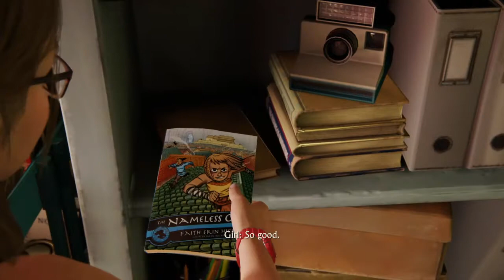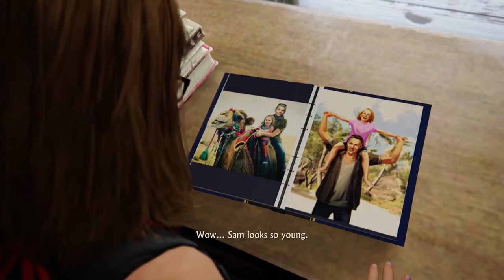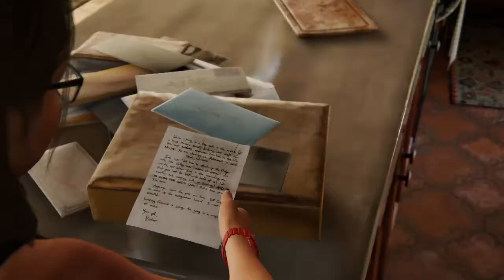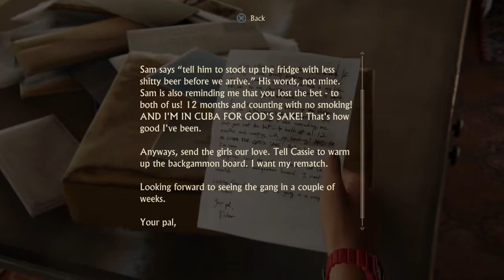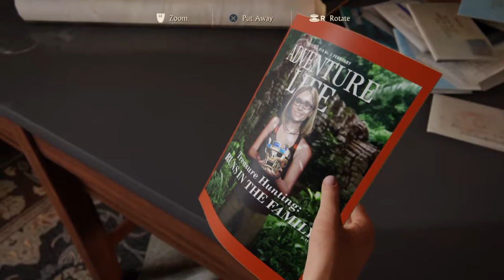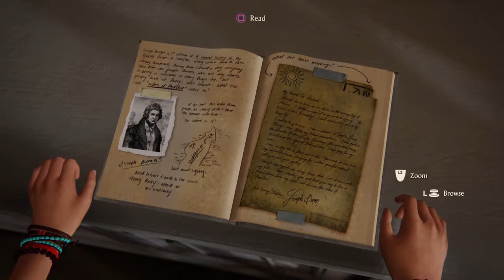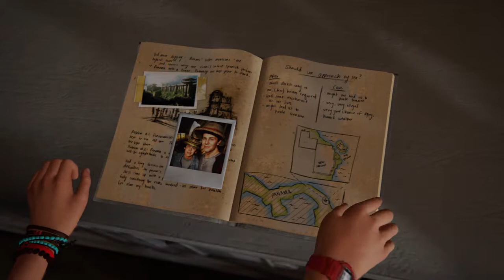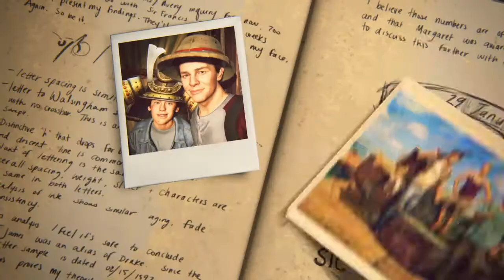Playing as Cassie Drake - Uncharted 4: A Thief’s End | ENDING/EPILOGUE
This is the epilogue of the game; playing as Nathan and Elena's daughter, Cassie, while exploring their house full of treasures and easter eggs.